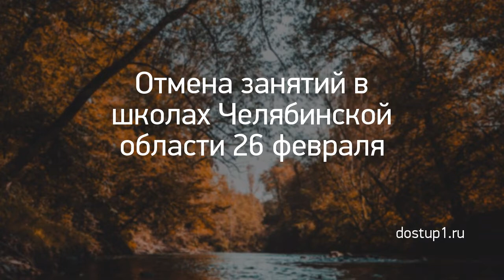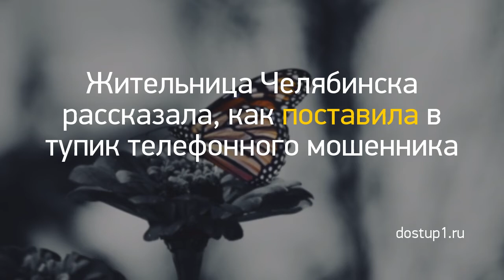Новость дня: "Из Кирова в ожоговую клинику Нижнего Новго..." и другие главные новости за 2021-03-06